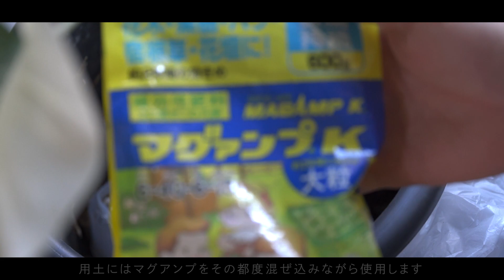モンステラの植え替え/ねこの登り棒/ねこチップ/Monstera's support【植物と暮らす】vlog#35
こんにちはshinyaです🌱

今日はあの登り棒と用土を使ってモンステラを植え替えました🤭

はじめてにしてはうまくできたかなと思います🫢

YouTubeもInstagramもいつもご覧くださりありがとうございます。

今回も最後までご覧いただけますと幸いです。

もしよければお願いいたします！！
Instagramもはじめました📷

ビカクシダ　オリジナルボード販売中